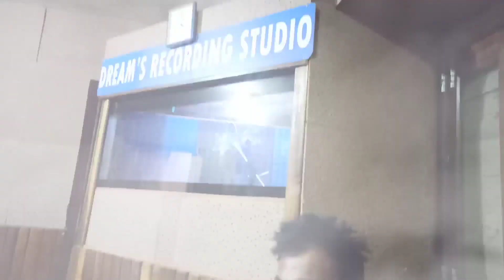Lungset masa live recording || Vlog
full song has been release check down the below 👇
ala ahnh ki upload tan anoiya link he na click a navet thei ahi tai